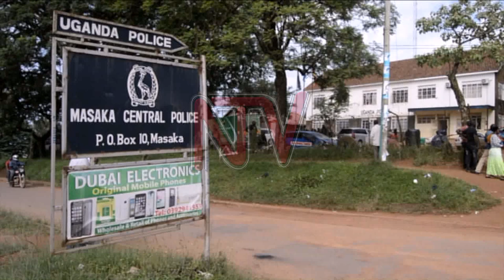Masaka violence victims contemplate court action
Victims of the brutal crackdown on protests in the country have vowed to sue the police.

Speaking in Masaka, lawyer Jude Mbabali said they are in the final stages of drafting a lawsuit against the attorney general and officers involved.